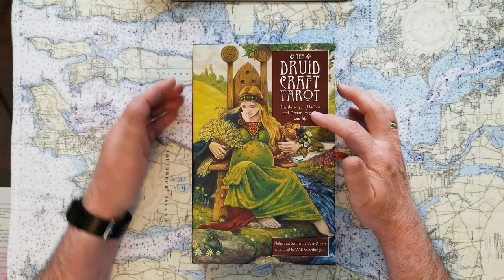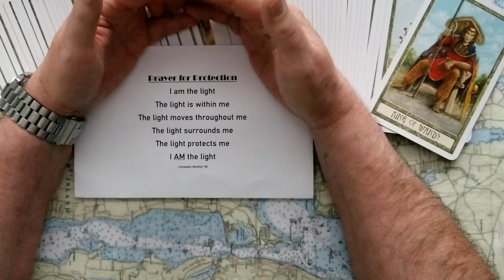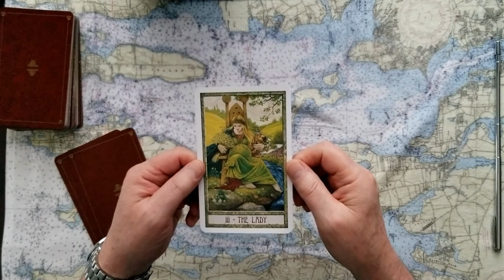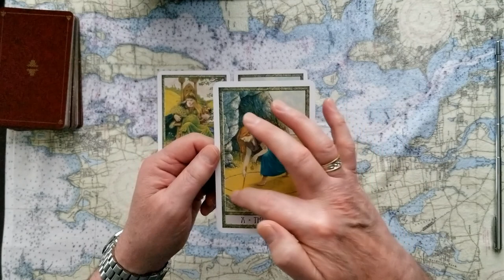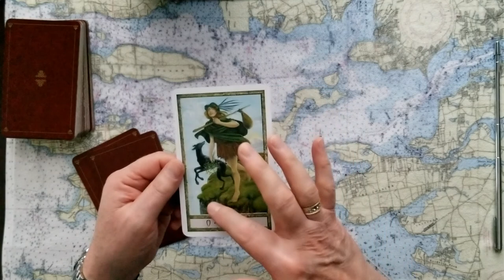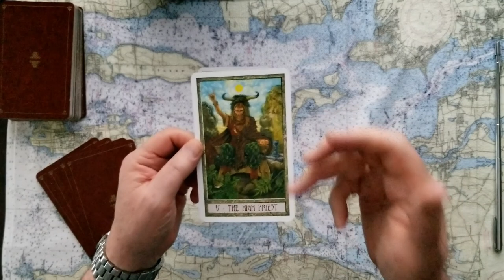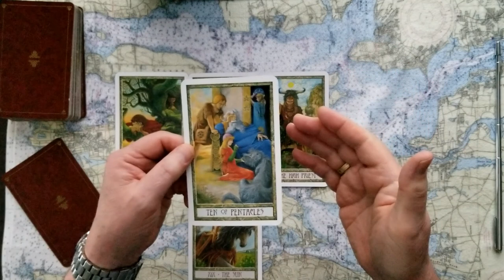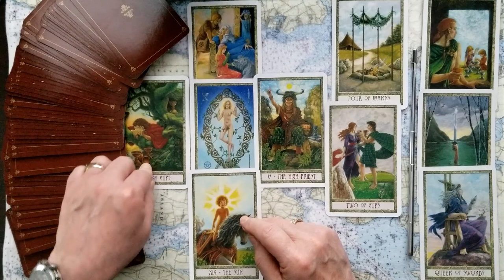Donald Trump Lawsuits, pick one. Trump Organization and Donald Trump Bankruptcies Tarot Card Reading